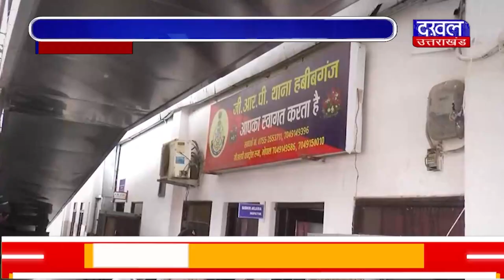DAKHAL NEWS रानी कमलापति स्टेशन पर झेलम में बम की सूचना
रानी कमलापति स्टेशन पर झेलम में बम की सूचना
अफवाह फैलाने वाला व्यक्ति हिरासत में